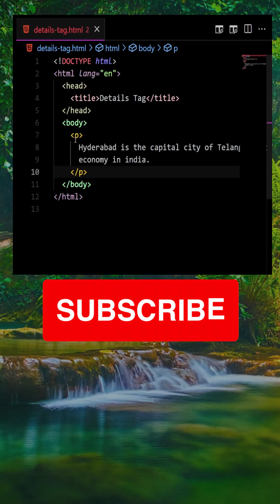details and summary tags in HTML | HTML Tutorial | html5 | details tag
In this YouTube short you will get familiar with details tag and summary tag in HTML. You can open and close details HTML elements on demand.